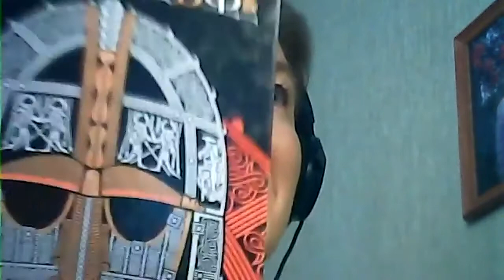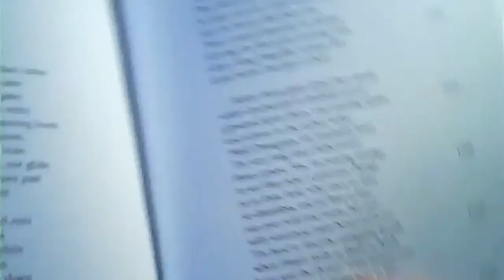Розмова про художній переклад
22 грудня 2021 р. на кафедрі теорії, практики та перекладу англійської мови відбулася розмова про художній переклад. У розмові взяли участь Олена О'Лір, Ольга Смольницька, Ольга Демиденко.